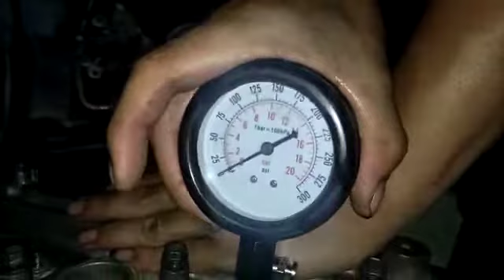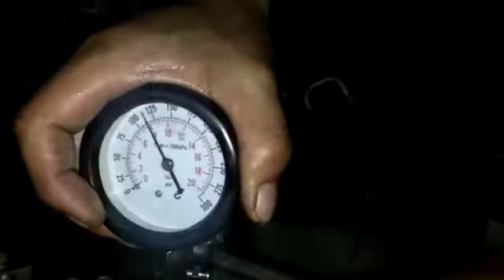Cara check compreson myvi selepas overhaul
8 psi ok la tu